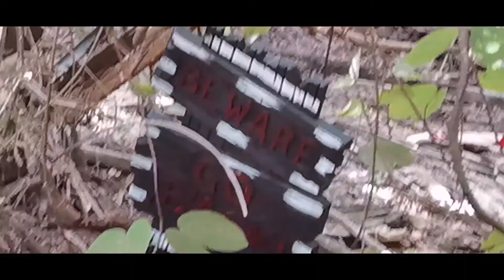Exploring The Abandoned Marsiling Tunnels | Team Layas Great Adventure